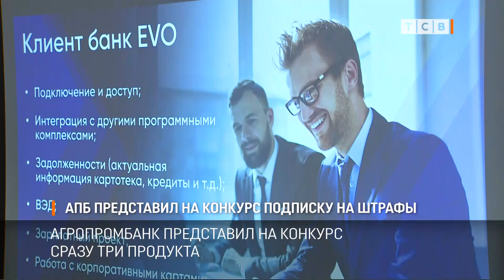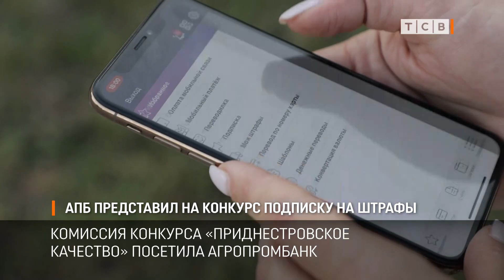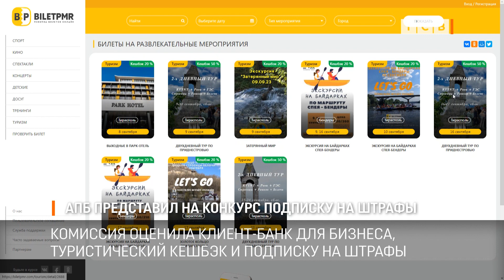АПБ представил на конкурс подписку на штрафы